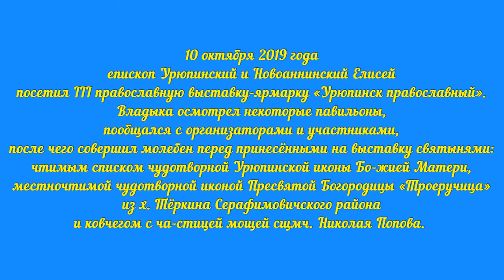Архиерей на выставке «Урюпинск православный».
10 октября епископ Урюпинский и Новоаннинский Елисей посетил III православную выставку-ярмарку «Урюпинск православный».

Владыка осмотрел некоторые павильоны, пообщался с организаторами и участниками, после чего совершил молебен перед принесёнными на вы-ставку святынями: чтимым списком чудотворной Урюпинской иконы Божией Матери, местночтимой чудотворной иконой Пресвятой Богородицы «Троеручица» из х. Тёркина Серафимовичского района и ковчегом с частицей мощей сщмч. Николая Попова. Его Преосвященству сослужили: и.о. благочинного Урюпинского округа иерей Михаил Соловьёв, клирики Покровского кафедрального собора иерей Рустик Бизин и диакон Сергий Козлов.

Правящий архиерей поблагодарил представителей выставочного центра «ВолгоградЭКСПО», организовавшего ярмарку, руководство г. Урюпинска, всячески поддержавшее это благое деяние, и обратился к со-бравшимся с архипастырским словом:

– Очень радостно видеть вас всех на Урюпинской земле! Уже не в первый раз Урюпинск принимает православную ярмарку, посещение которой для многих не простое, а запоминающееся событие. Долгое время наш город был на слуху как некий Китежград, но теперь все знают, что он действительно существует, и здесь живут активные, верующие люди. К сожалению, время тоже и на них повлияло, но, слава Богу, жизнь церковная продолжалась здесь, несмотря ни на какие препятствия и гонения. За исключением короткого промежутка, не прекращались службы в Покровском храме, который сейчас является кафедральным собором нашей епархии. Большое число паломников – до 15 тысяч человек – со всех близлежащих областей собиралось на празднование дня явления Урюпинской иконы Божией Матери. Многие специально шли пешком, отказываясь даже, если их предлагали подвезти, поскольку это был их подвиг. Люди шли, даже несмотря на запреты священникам служить в этот день и совершать крестные ходы, и никто не мог их остановить. Так что вы находитесь на очень благодатной земле, освящённой Покровом Пресвятой Богородицы и кровью казаков, во множестве согнанных сюда на расстрел со всей округи в годы расказачивания. Ваше пребывание здесь и ваши молитвы очень важны для жителей Урюпинска, поскольку в нынешнее непростое время мы должны свидетельствовать о нашей вере православной: проповедью, своими трудами, добрым словом и расположением ко всем окружающим. Приезжайте к нам снова и Бог вам в помощь!

В завершение Владыка благословил и окропил всех святой водой.

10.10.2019